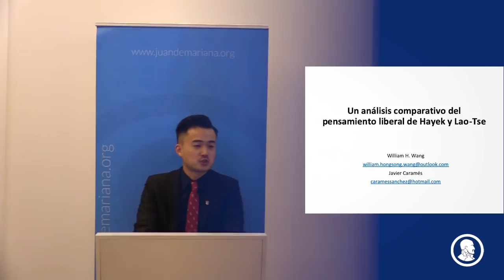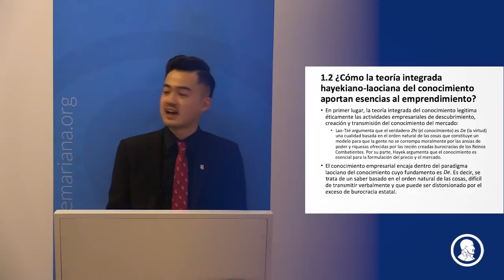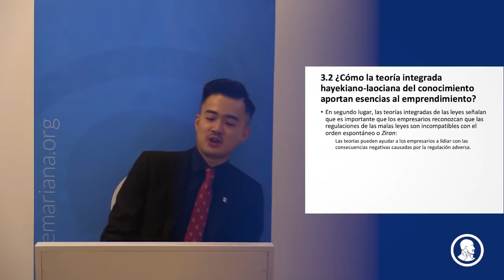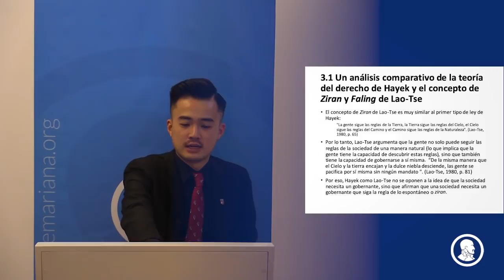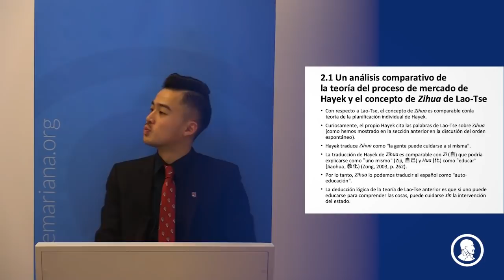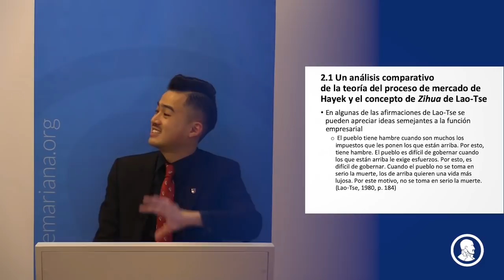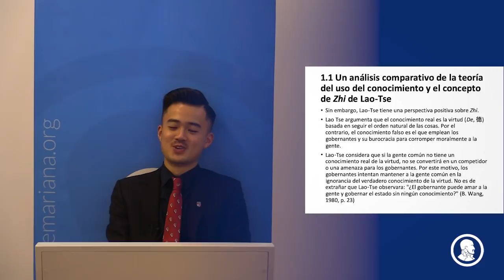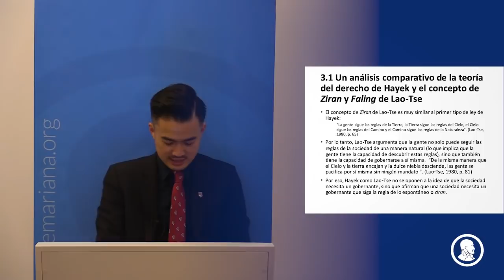El pensamiento liberal de Hayek y Lao Tse - William Wang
El pensamiento de Lao Tse cada vez requiere más atención. Son muchos los que buscan respuestas a las preguntas políticas, económicas y sociales actuales dentro de la sabiduría de Lao Tse de hace más de dos mil años. En esta charla, el ponente hablará de los nuevos descubrimientos sobre las ideas liberales de Lao Tse y de cómo se alinean con algunas de las ideas centrales de Hayek, y comparará e integrará ambas teorías.

William Wang es economista de la Escuela Austriaca e historiador. Nació en Shanghái, China, en 1989. Está realizando un doctorado en Economía en la Universidad Complutense de Madrid. Tiene un máster en Economía de la Escuela Austriaca de la Universidad Rey Juan Carlos. Sus líneas de investigación son teoría de la función empresarial, economía del desarrollo, historia del pensamiento económico, historia económica y teoría del ciclo económico.

Ayúdanos a continuar y mejorar en nuestra labor